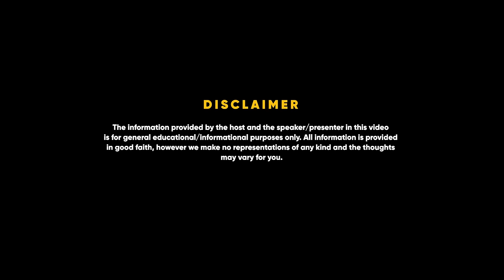The PERFECT Startup Guidebook - Step by Step Explained by Toshan Tamhane | FO 66 - Raj Shamani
In this latest episode of Figuring Out Podcast with Raj Shamani we are in conversation with Toshan Tamhane, an avid adventurer who lives with 1 aim - “regret minimization - you only live once”.

He followed the conventional IIM-A to consulting path - spent 18+ years at McKinsey across 55+ countries, advising billionaires, making deals, and building businesses. Then, a bit bored and a bit reflective, I ventured into traditional corporate roles with a passion for investing, M&As, digital builds & sustainability.

Currently trying to make the full use of 24 hours every day, I also invest in start-ups (~30+ investments), teach in B-schools, serve as an active Board member, and write extensively.

Managing 2 kids (and my wife) is an adventure of a different order. To do this efficiently, he keeps himself fit by climbing mountains in Nepal & the Alps as well as practicing intense sports (kickboxing, bouldering, capoeira, running marathons).

Lastly, he tries to meet and learn from at least 1 person every week - that's 52 intense conversations.

Toshan's Social Media Handles ⤵︎

Timestamps:

00:00 Intro
02:29 How Steve Redgrave became 5x Olympic Champion
7:02 Toshan’s Sports role model
10:42 How important is attention to detail
15:09 What does Toshan Tamhane do
14:15 What exactly does a CSO do?
18:00 The most important skill for a CSO
18:16 What role does Raj have in his startup
20:25 How Steve Jobs vision led to Apple’s success
21:34 Alex Ferguson’s role in Manchester United’s Success
23:09 3 books every aspiring CEO should read
30:49 Do books help in real life?
32:04 3 best books that Raj has read
34:09 What does a CFO do?
40:34 What does a COO do?
43:04 Best books for CFO and COO
44:19 difference between Startups and Corporate
51:09 Why failed startups are important
53:09 Why a startup shouldn’t chase a big market
56:44 Should you follow trends or passion in Business?
58:44 Founder vs Market in a Business
1:02:29 Peter Thiel’s Unconventional School
1:03:29 How gut feeling can turn into a business
1:04:25 Most important functions of a startup
1:08:54 How to develop problem solving skills
1:20:19 Good vs Bad problem solvers
1:25:59 Why are their 2 Mafias in India
1:30:59 How can people get CEO skills?
1:36:04 Toshan’s top 3 learnings
1:41:19 Why and When do businesses need consulting
1:48:14 The right way to scale a business
1:55:44 Closing the loop